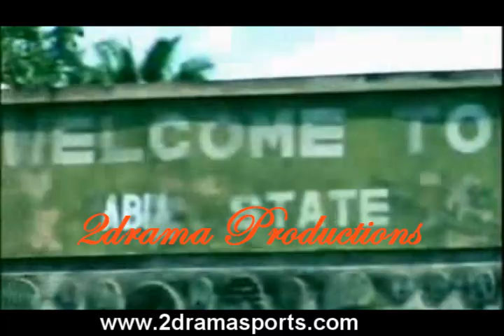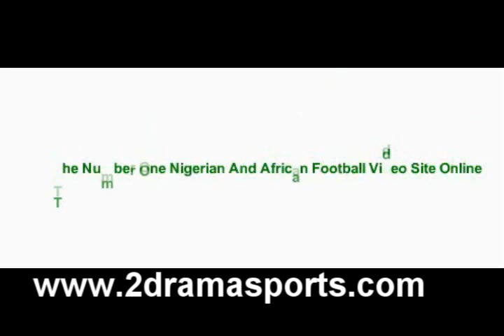Kalu Uche Encore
Present Kalu Uche Encore , back by popular demand since the first edition was too short. Kalu Uche currently plays for UD Almería of the Spanish first division, mainly as a forward. On the Nigerian national side he plays in midfield,older brother of Ikechukwu Uche of La Liga Getafe CF & super eagles of Nigeria